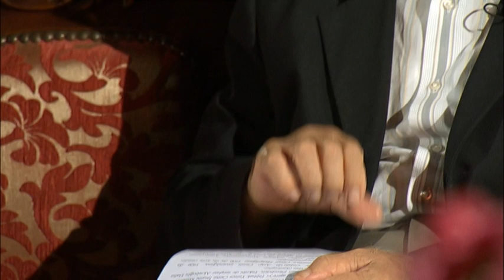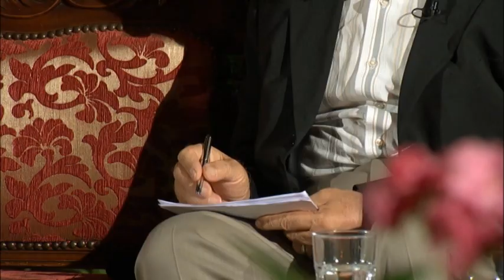Ali Osman Atakul Hasan Akkuş Hocayı Anlatıyor Bölüm 03